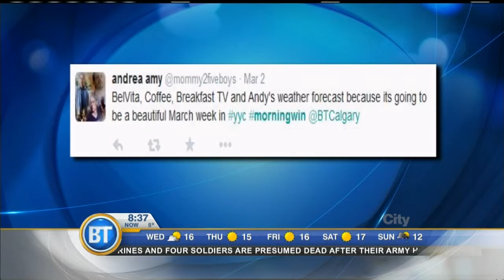What's your MorningWin? - March 11th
It could be a hockey-related memory, ritual or tradition… Or maybe you just had a great morning workout! Whatever your morningwin is, let us know!